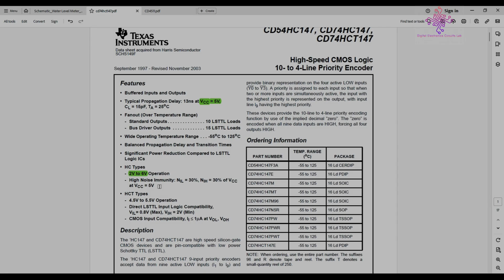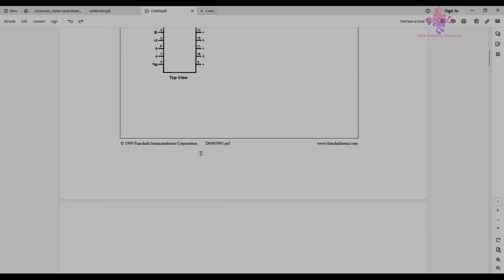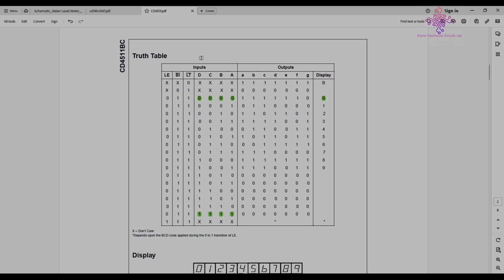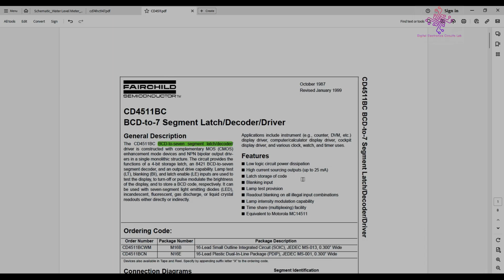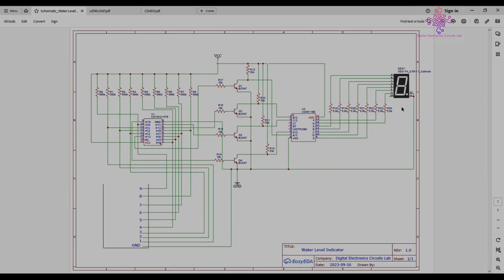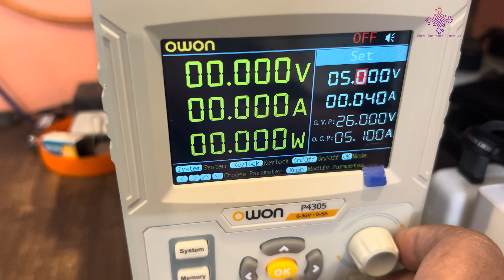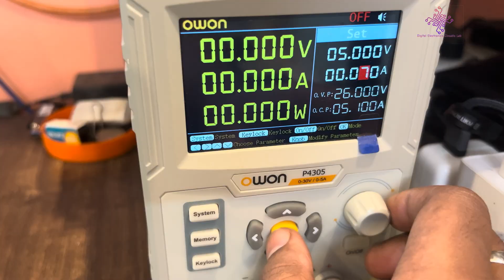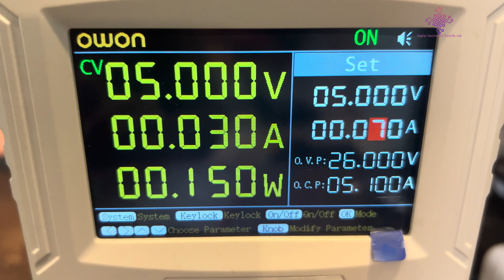DEC #020 How to display Water Level in Overhead Tank | DIY water level meter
Make your own water level meter using simple components which are easily available on market. In this tutorial I have used 74HC147 IC and CD4511 IC to display the level of water from 0 to 9 on a seven segment display.

Gpay ID: smandal711@oksbi